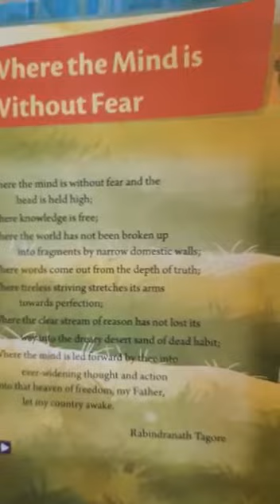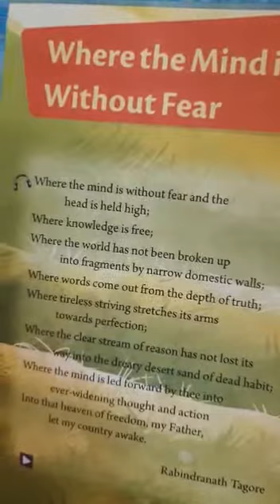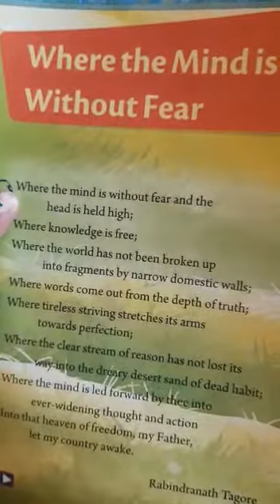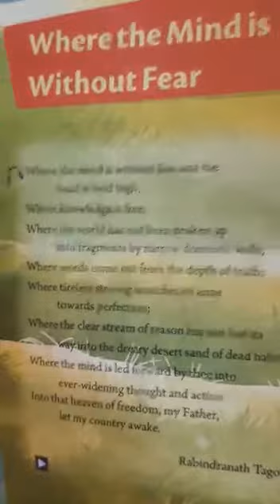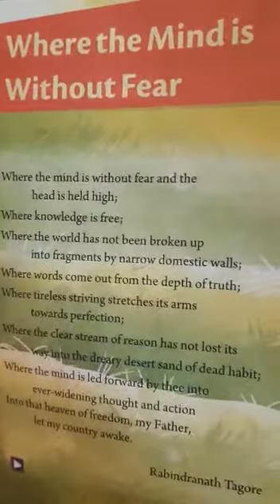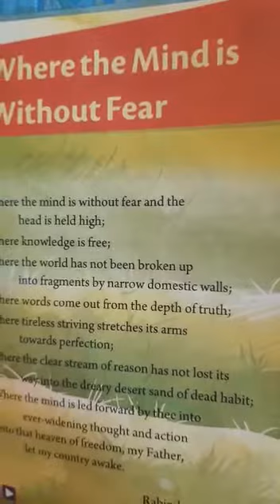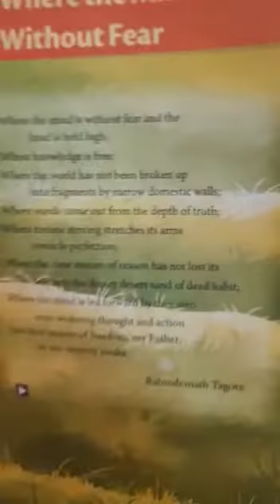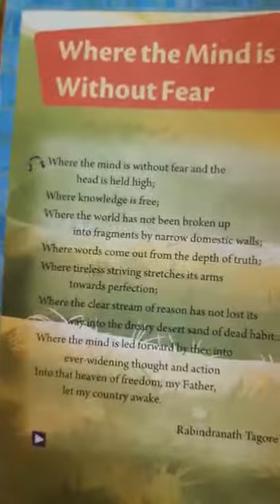Tuhina English class 8 F to J (17/08/2020)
English Coursebook- Poem2- Where the mind is without fear (Explanation of whole poem)